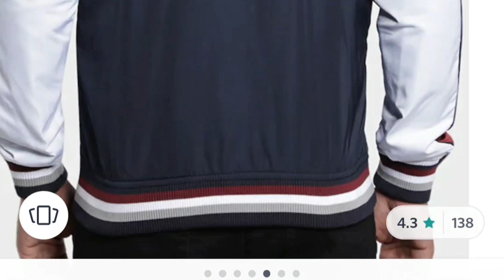winter mens fashion 2022 | jackets for men || new winter fashions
yashwant style
@yashwantstyle winter mens fashion 2022 | jackets for men || new winter fashions